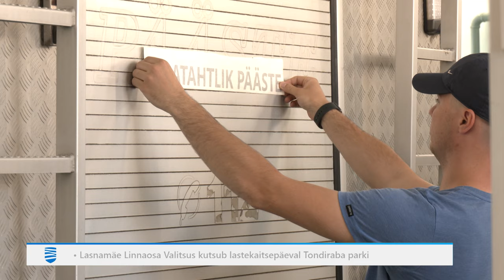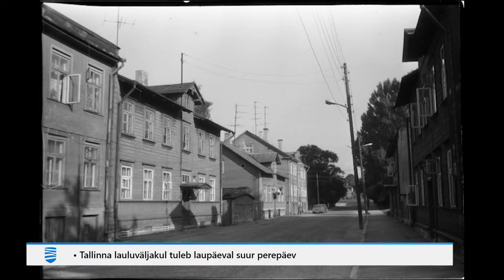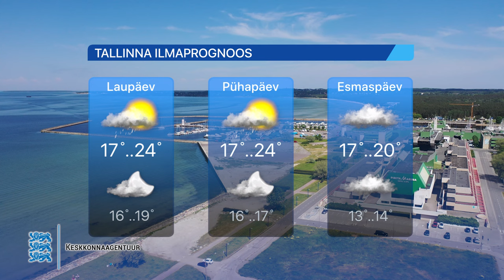31.05.2024 - Tallinna Uudised